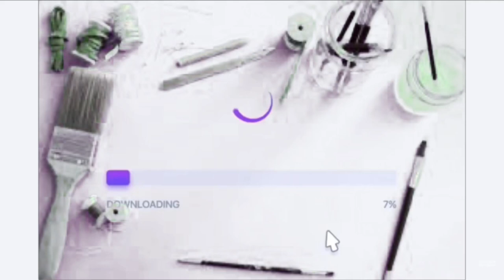DIY- Painting a Tree on your Wall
~ ~ ~ ~ ~ ~ ~ ~ ~    FIRST VIDEO    ~ ~ ~ ~ ~ ~ ~ ~ ~

I hope you guys think it came out nice. : )
Art comes from the heart but there’s a little blood, sweat, and tears in there too. lol

      What I used:

Drop cloths
Paint-
     -Natural Almond (Base Color)
     -Pure White (Flowers)
     -Bridal Bouquet (Flowers)
     -Best Beige (Tree)
Masking tape
Tablet for music
Paint roller w/ extension rod
Paint stirring stick
Paint tray
5 Paint brushes-
      -2 Medium bristle brush
      -1 Small bristle brush
      -2 Small circle sponge brush
Pencil
Black sharpie

        5 Steps:

1.)Prepare
2.)Paint Background
3.)Sketch Tree
4.)Paint Tree
5.)Add Leaves/Flowers

The Office type beat (prod. by ScruffBeats)